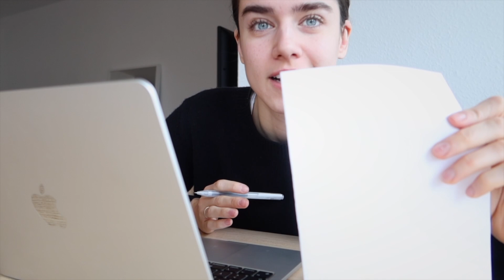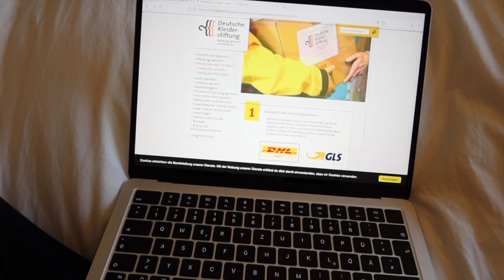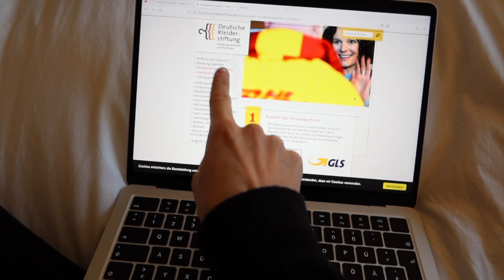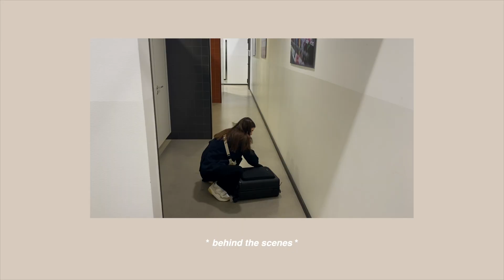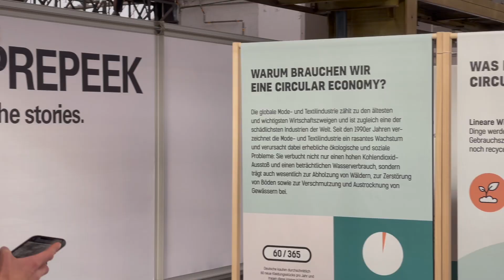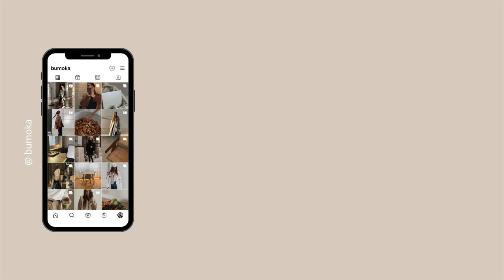Nachhaltige Modemesse, Second Hand Unboxing & Food | BUMOKA VLOG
In diesem Video: Ein inspirierender Besuch auf der nachhaltigen Modemesse NEONYT, Weekly To-Dos, ein Second Hand Unboxing und vegane Rezeptideen. Viel Spaß beim Anschauen!

Dank meiner Arbeit auf den BUMOKA Social Kanälen bekomme ich gelegentlich Produkte zugesendet. Um euch mehr Transparenz zu bieten, markiere ich diese Produkte mit einem *. Bitly ist ein Tool zum Kürzen von Links.

+ Team Content Produktion der Designerin | Kevin Mohr, Hendrik van Amstel, Chalin Hüge, Julia Neumann

+ Adventures | YT Audiothek

0:00 INTRO
0:12 MONTAG Weekly To-Dos
3:20 DIENSTAG Termine und Friend's Dinner
4:54 MITTWOCH Vegan Banana Pancakes
5:30 SONNTAG Neonyt Messe Tag 1
10:53 MONTAG Neonyt Messe Tag 2